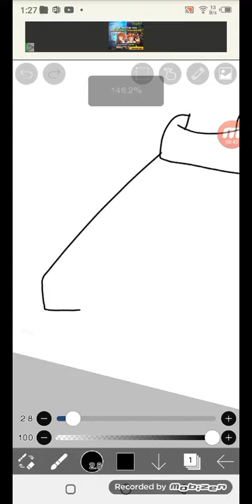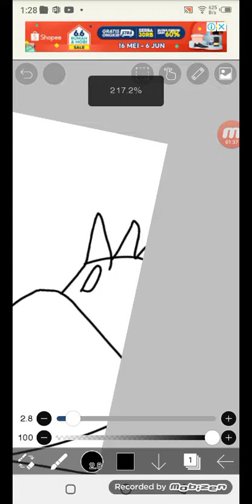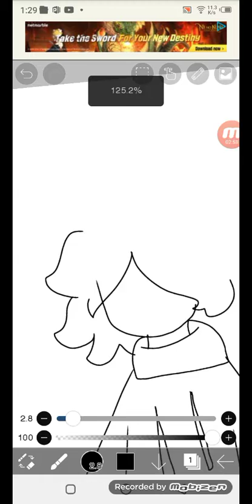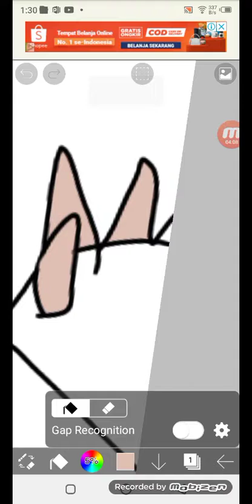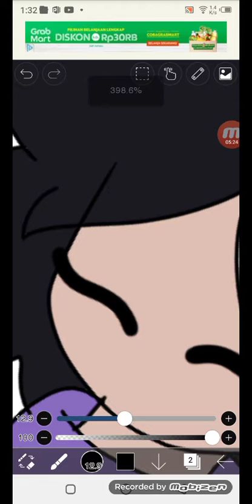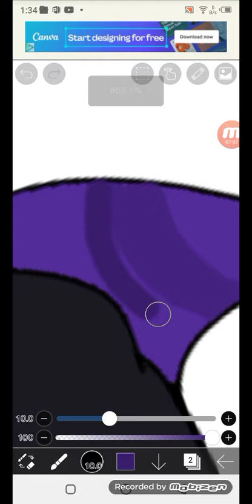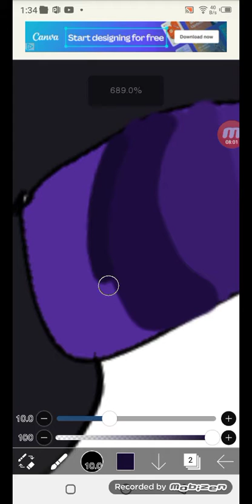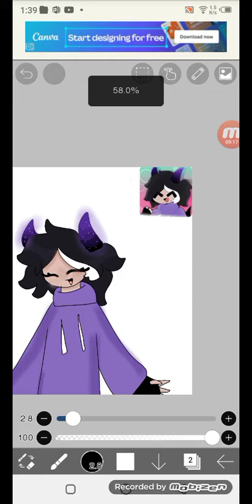bday gift for paddleleaf // srry idk ur gender and character